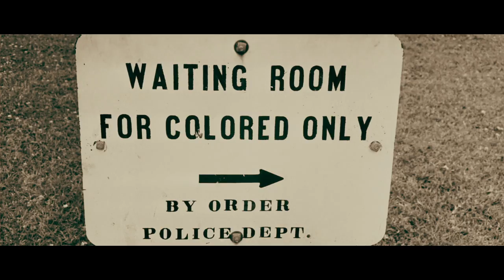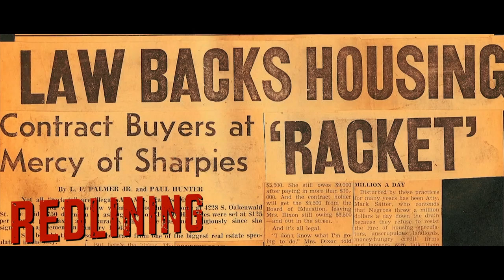American Dream - Melody Angel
American Dream by Melody from the Angels & Melodies album. Directed and edited by Melody Angel